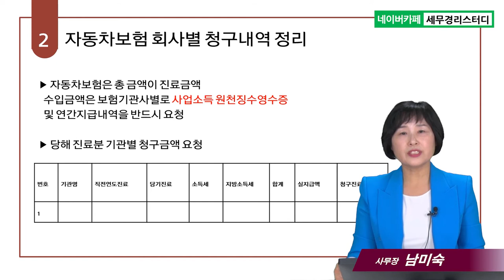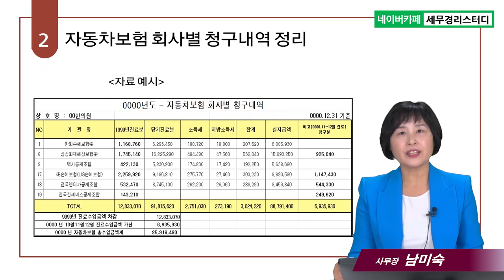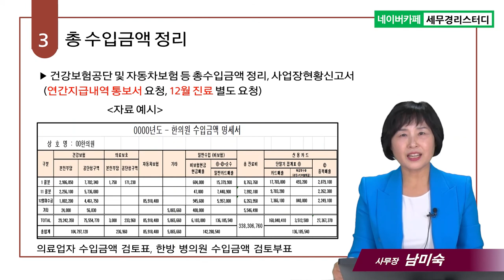#13 한의원 수입금액을 정리하는 방법은요? - 남미숙 사무장의 5분특강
13.한의원 수입금액을 정리하는 방법은요?